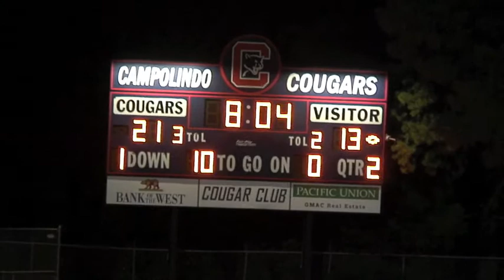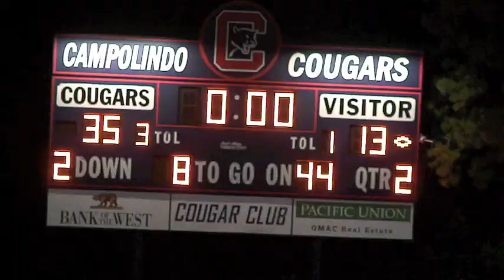Dublin High vs Campollindo High 10-14-11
Dublin High vs Campolindo High in 2011 DFAL League action